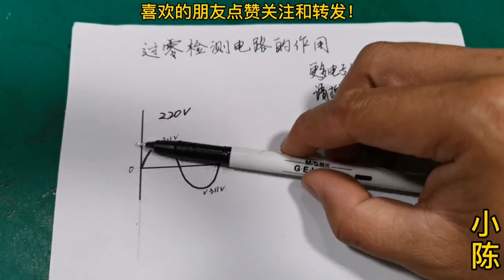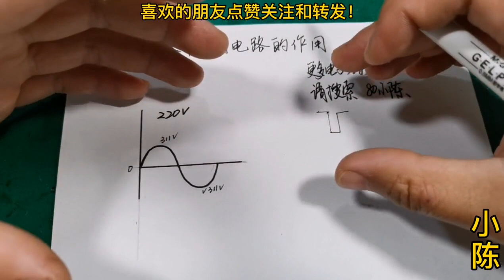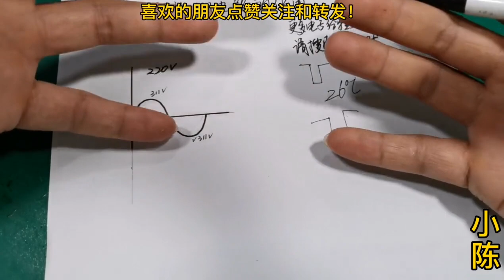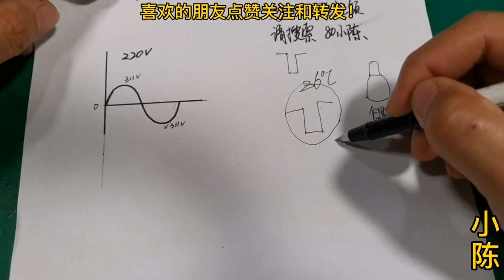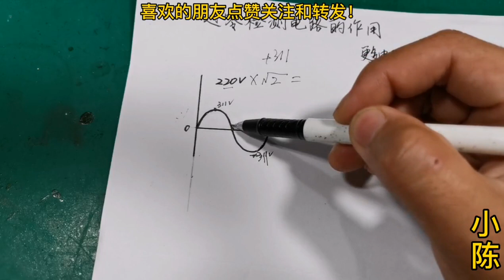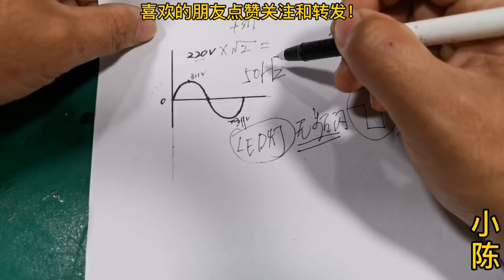过零检测电路讲解：啥叫过零点【80小陈】